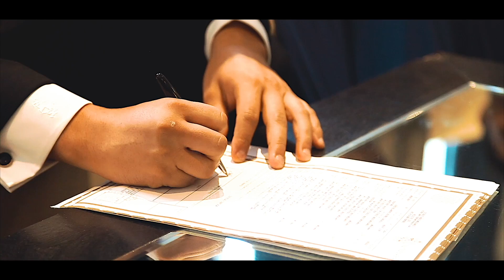Nathalia & Jorge: Wedding Trailer